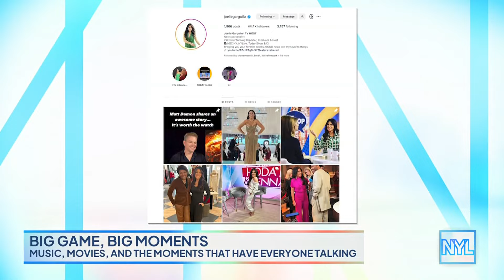All The Details Of The Super Bowl Moments That Have Everyone Talking \ New York Live TV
From the halftime show to the star-studded commercials, Joelle Garguilo breaks down the biggest moments from the Super Bowl with Sara Gore.